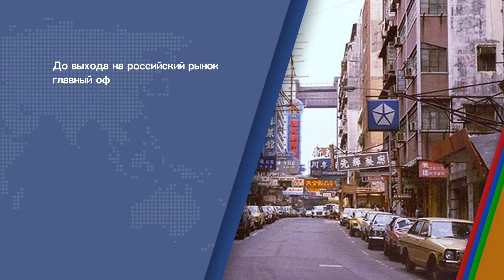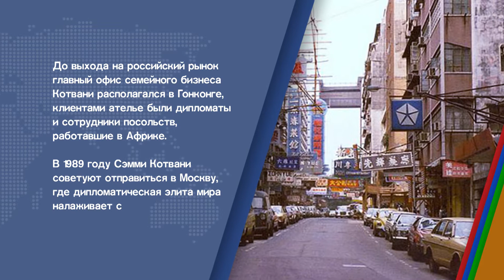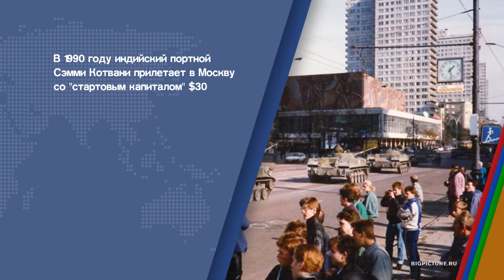BRICSТЕРВЬЮ. Сэмми КОТВАНИ - президент Индийского бизнес-альянса (IBA) в России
«Чтобы стать успешным завтра, нужно работать сегодня» - таков девиз известного индийского портного Сэмми Котвани. Чтобы организовать свой бизнес в России ему пришлось преодолеть не только языковой барьер, но и выстоять в лихие 90-е. Каким был первый и единственный «разговор по понятиям» и почему даже в порядке исключения никогда не возьмётся за пошив женской одежды?
Благодарим компанию «Императорский портной» за помощь в проведении съёмок.